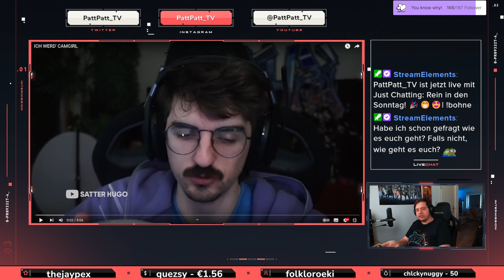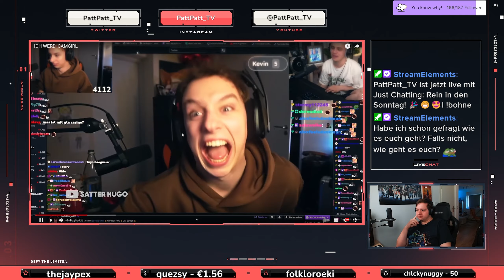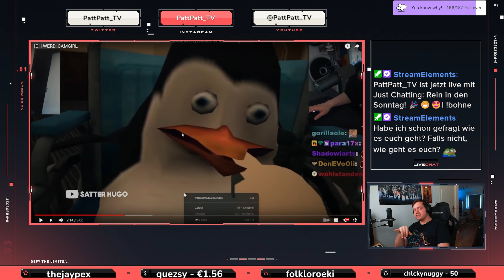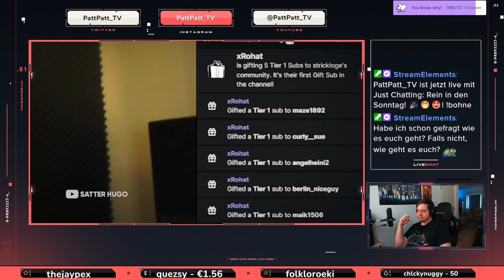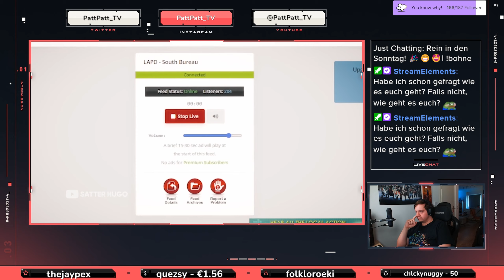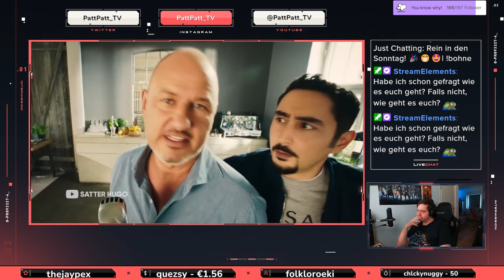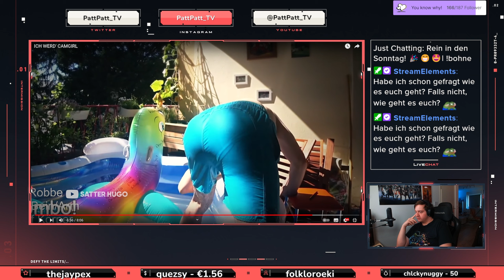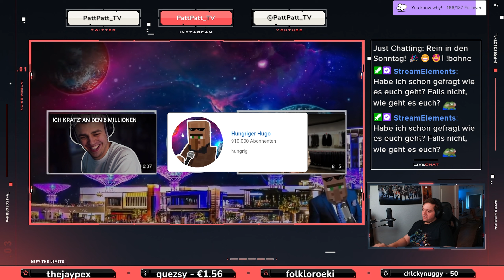Camgirls auf Twitch? | Reaktion auf